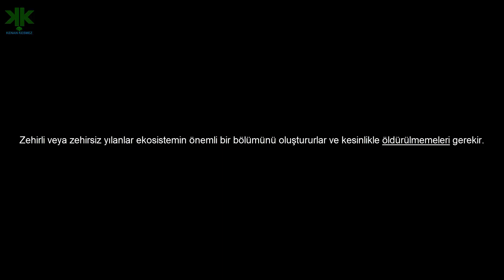Türkiye'deki yılanlar belgeseli - Türkiye'deki zehirli ve zehirsiz yılanlar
Türkiye'deki yılanları konu olan kısa belgeselimiz.
Türkiye'deki zehirli ve zehirsiz yılanlar.
Dünya üzerinde 2600 civarında yılan türü vardır ve bunlardan yalnızca 200 tanesi zehirlidir.  Türkiye de ise yaklaşık 52 adet yılan türü bulunur ve yalnızca 15 civarı yılan türü zehirlidir. Türkiye’de ki zehirli yılanların yalnızca 13 tanesi tehlikelidir. Bu yılanların zehirleri, sağlıklı bir insanı öldürecek kadar güçlü değildir.  Fakat yine de ciddi yaralanmalara sebebiyet verebilir. Yılanlar düşünüldüğü gibi direk olarak insana saldırmazlar. Yuvalarına girilmedikçe, rahatsız edilmedikçe, taş veya sopa ile korkutulmadıkça insanlara saldırmazlar. Çoğu yılan insanlardan kaçma eğilimi gösterirler.